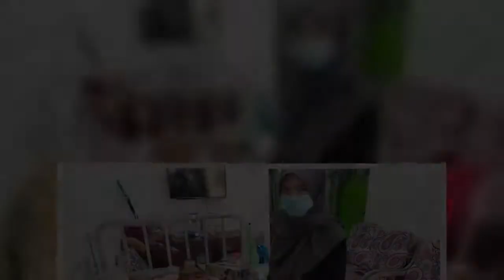Korban tawaran kerja jaga adik koma